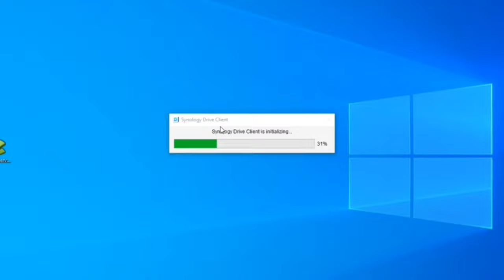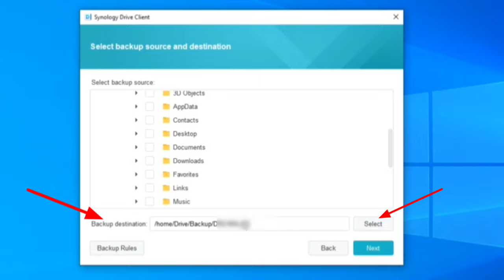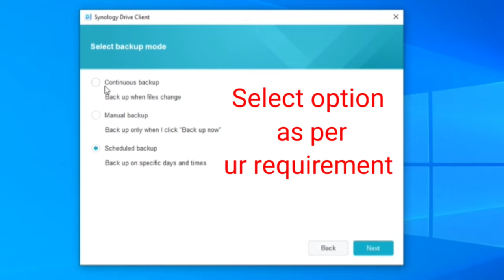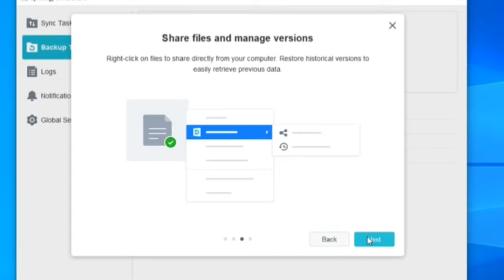How to setup Synology Drive Back Automatically or Manually Any where Or NAS full detail Video